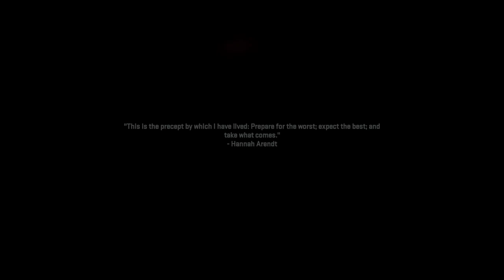Call Of Duty: Modern Warfare II [PC] Walkthrough Gameplay - Part 11 - Hindsight & Ghost Team